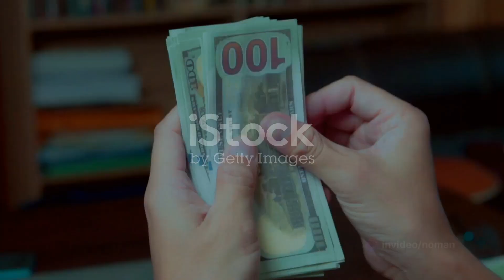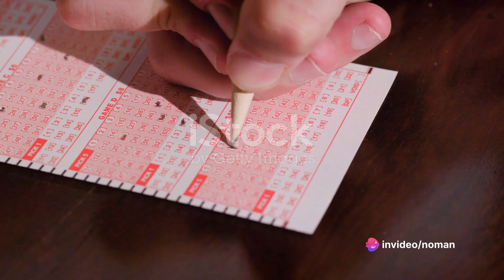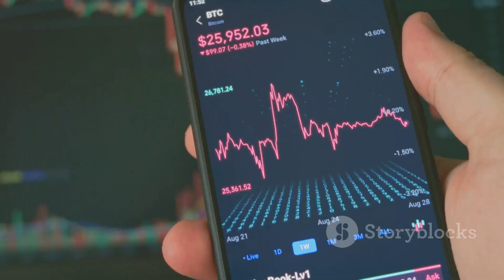Just invest 50$ and win 1 bitcoin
Nomanvlog ethenaire omni bitcion just invest 50$ buy bitcoin lottery and win 1 bitcoin
make your brand new account use this link 🖇️

save your one time key 🔐 must
deposit from binance and Trust wallet
only
for getting any information
must call or text